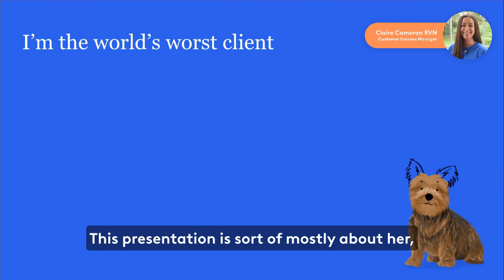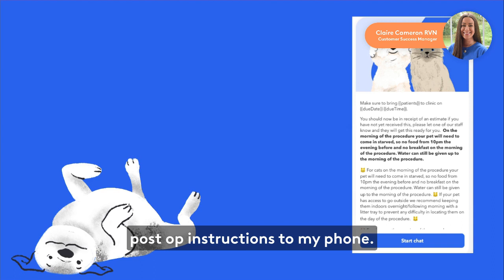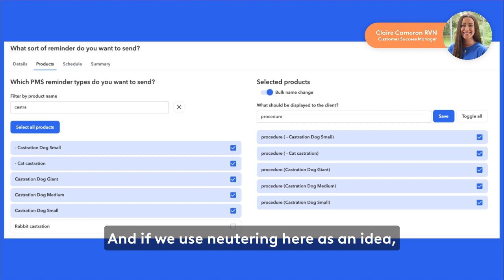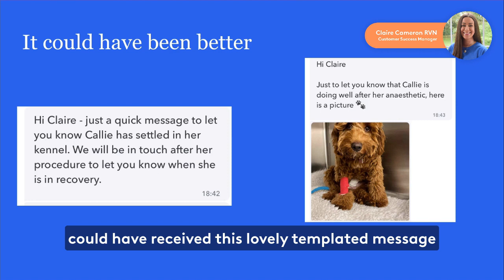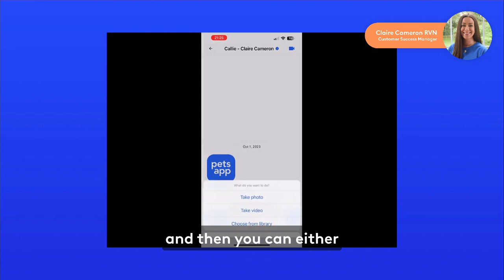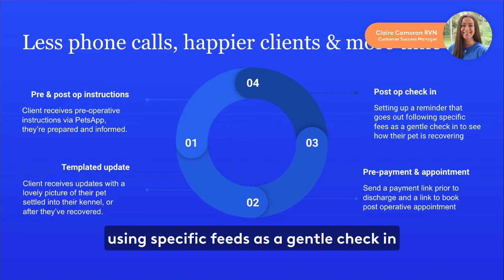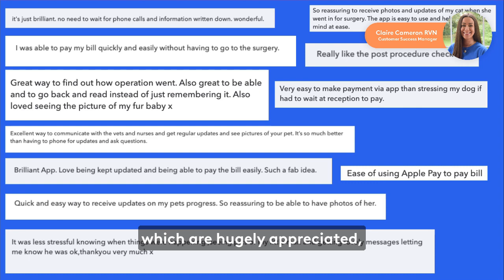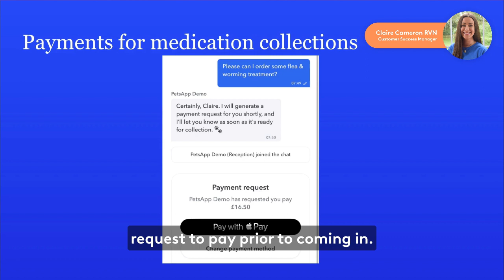PetsApp for the Nursing Team: Masterclass from Claire Cameron RVN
Meet PetsApp Customer Success Manager and RVN Claire Cameron as she walks through how we can collaboratively ensure the highest level of care and communication are delivered, no matter the patient or procedure.